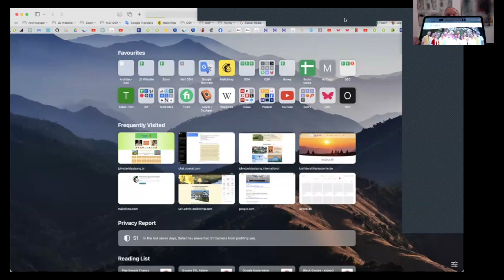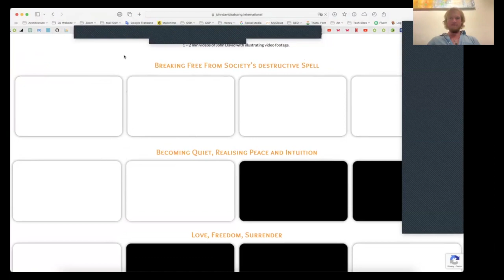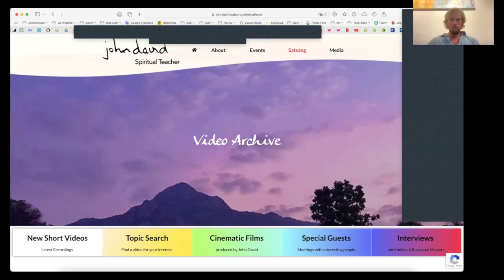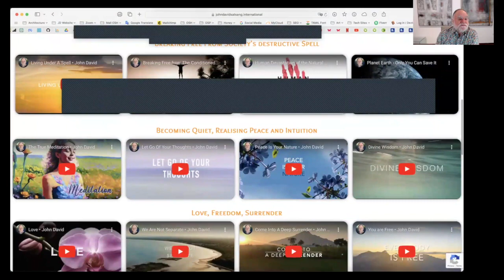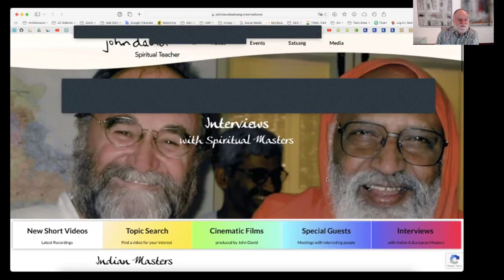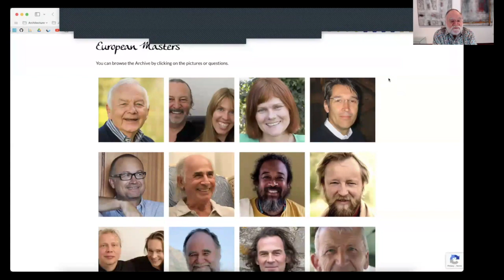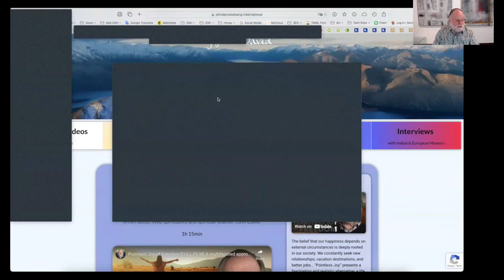The Script of Me • Zoom Meeting 2nd Feb 2024